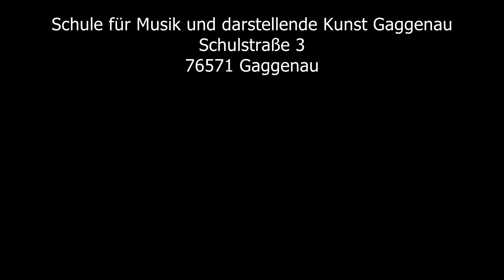Alfred Hess (Trompete)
Alfred Hess unterrichtet seit 1987 an der Schule für Musik und darstellende Kunst Gaggenau. Ausbildung auf dem Musikgymnasium in Arad, Rumänien.
Studium der Orchestermusik (Trompete) an der Musikhochschule Karlsruhe.
Er sorgt für den Schwung – vor allem bei den hohen Blechbläsern.